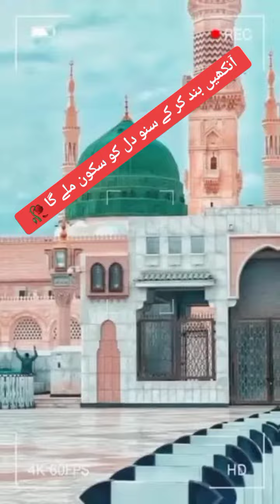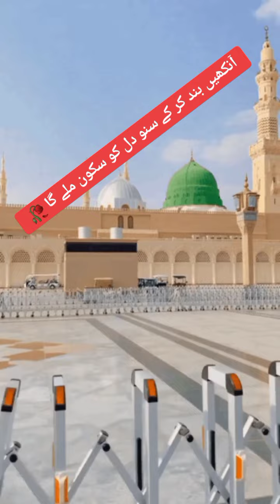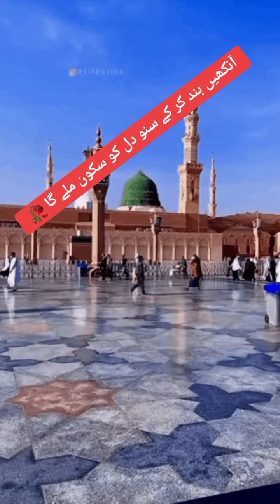پڑھنے لگا درود میں جب سے حضور پر ہر کام میرے واسطے آسان ہو گیاصل اللہ علیہ والہ وسلم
پڑھنے لگا درود میں جب سے حضور پر
ہر کام میرے واسطے آسان ہو گیا
صل اللہ علیہ والہ وسلم
 M_Abid_Hussain-786@